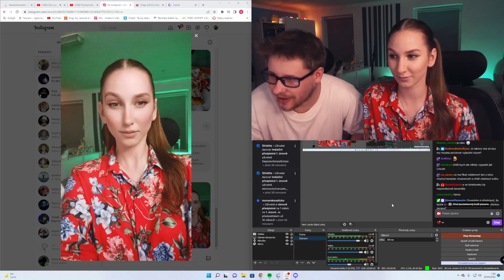Instagram vs Reality a hledám nového přítele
Adam klasicky perlí a ukázka "Instagram vs Reality". Pro mě je úplně nepředstavitelný, používat na sociálních sítích takovýhle efekty. Nevím, co přesně je na tomhle efektu tak "Natural", jak oni píšou, ale já se sama skoro nepoznala. Bohužel tyto efekty vidím poměrně často u lidí, kteří se natočí, jak leží v posteli, zrovna se probudili a vypadají 2 minuty po otevření očí přeci takhle:DD
Autor klipu: Adnarock